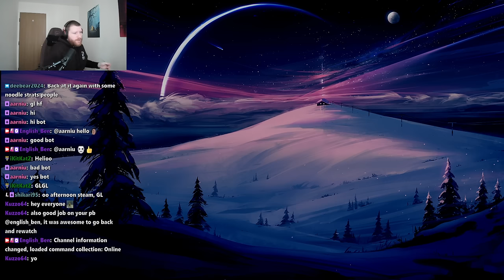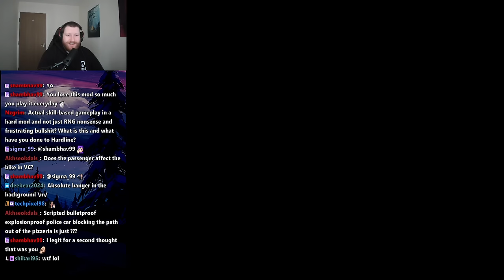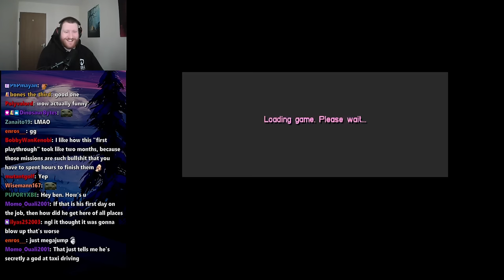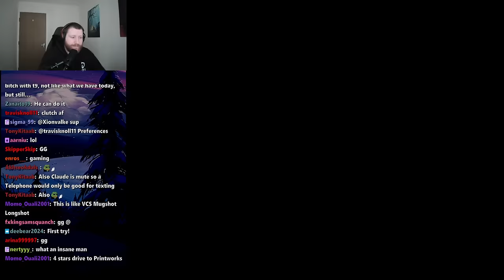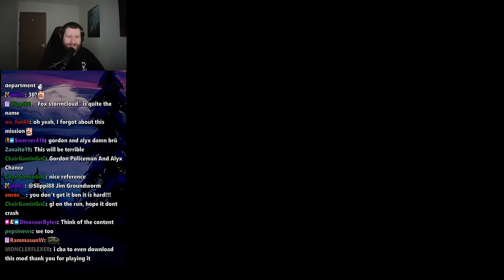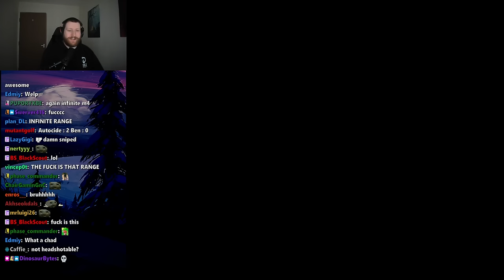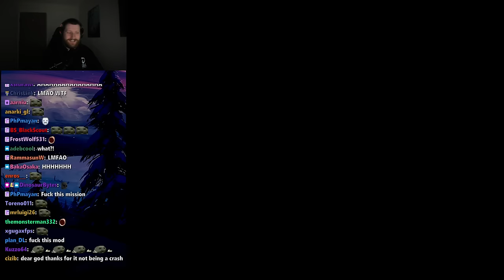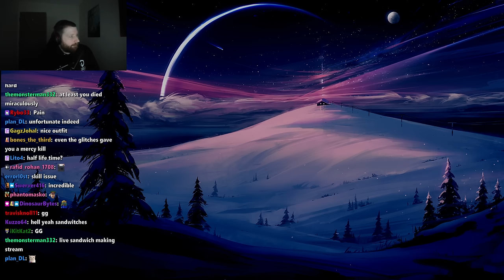GTA Vice City Hardlined - Part 11